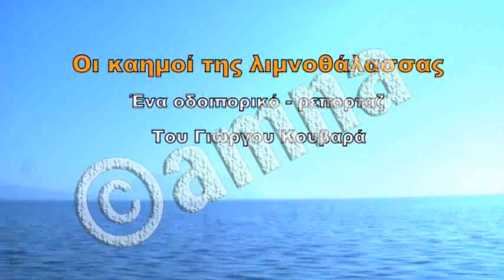webdocs : Οι καημοί της λιμνοθάλασσας